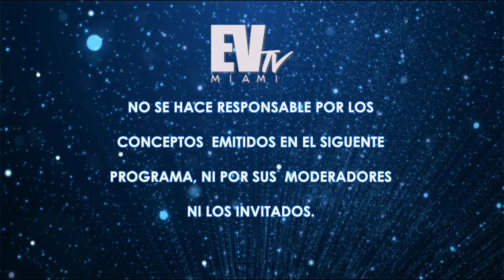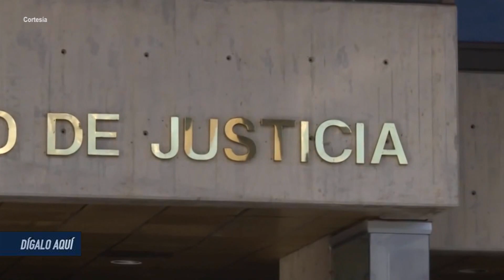Las noticias del día 25Jul - Digalo Aqui 25-07-2017 Seg. 01